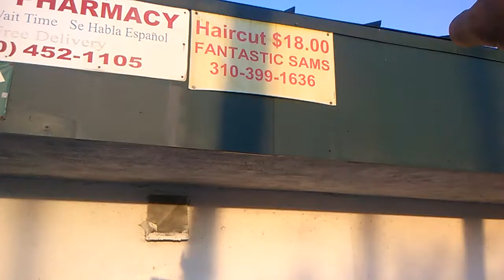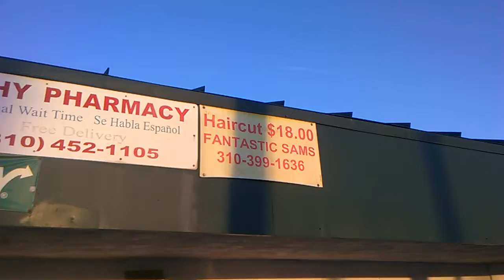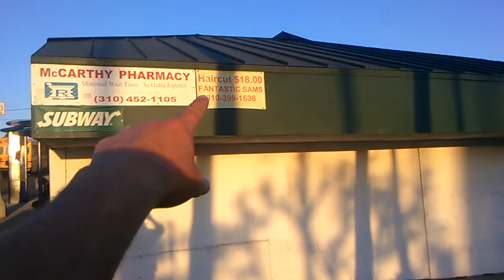You're not just going to sit there brainwashing people